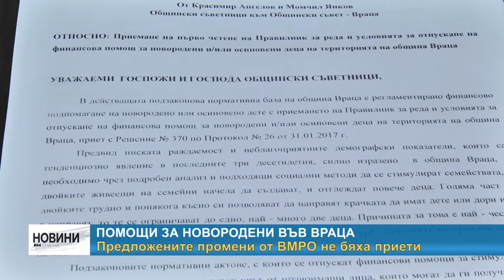RM TV: Помощи за новородени във Враца